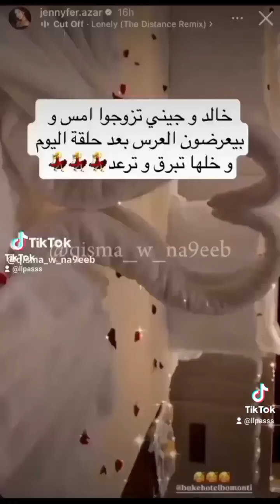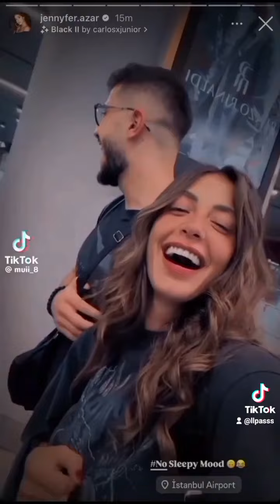مفاجئة! زواج خالد و جنيفر